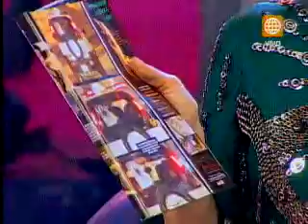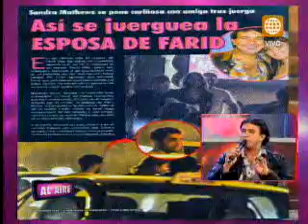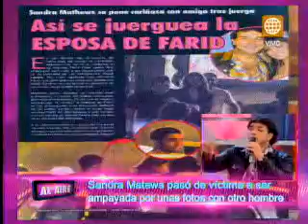Farid Ode defendió a su esposa de 'ampay' y ella afirmó que estaban separadas